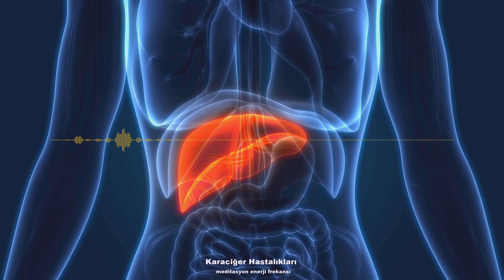Karaciğer Hastalıkları - (Binaural / Isochronic / Enerji Frekansı) (SAF SES)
Karaciğer Hastalıkları
enerji depolama ve atık detoksifikasyonla  ilgili olduğu önemli bir organdır.
Yiyecekleri sindirmenize, enerjiye dönüştürmenize ve ihtiyacınız olana kadar enerjiyi depolamanıza yardımcı olur.
 Ayrıca kan dolaşımınızdan toksik maddelerin filtrelenmesine yardımcı olur.
Karaciğer hastalığı, karaciğerinizi etkileyen herhangi bir durumu ifade eden genel bir terimdir. Bu koşullar farklı nedenlerle gelişebilir, ancak hepsi karaciğerinize zarar verebilir ve işlevini etkileyebilir.
Karaciğer hastalığı semptomları, altta yatan nedene bağlı olarak değişir. Bununla birlikte, bir tür karaciğer hastalığına işaret edebilecek bazı genel semptomlar vardır. Bunlar şunları içerir: sarılık olarak bilinen sarı cilt ve gözler
Koyu idrar
soluk, kanlı veya siyah dışkı
şişmiş ayak bilekleri, bacaklar veya karın
mide bulantısı
kusma
iştah azalması
devam eden yorgunluk
kaşınan cilt
kolay morarma.
Bu frekans devam eden tedavinize yardımcı olması amacıyla üretilmiştir.Günde iki kez
 dinlemeniz yeterli olacaktır.